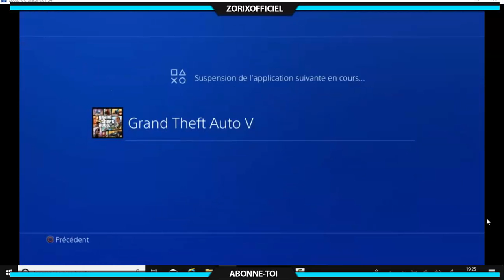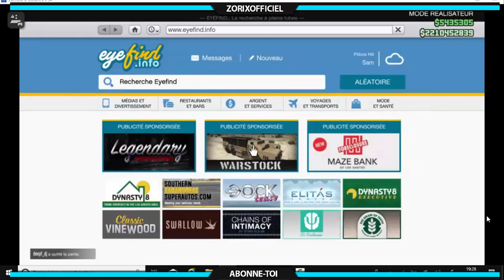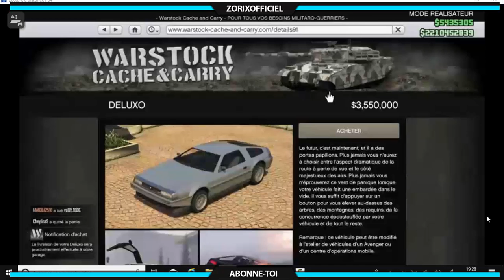NOUVEAU VEHICULE ARRIVE SUR GTA 5 !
YO TOUT LE MONDE C'EST ZORIX OFFICIEL !

AUJOURD'HUI NEW VIDEO SUR MA CHAINE POUR VOUS L'AREGENT FREEZZ

   ❤️👌Tu as aimé ? Alors➜ Lâche 1 Like 👍❤️

🎮 Mon PSN PRINCIPAL : TEHFLOXGLICTHER
🎮 Mes PSN SECONDAIRE : AUCUN

Catégorie
Jeux vidéo et autres
Licence